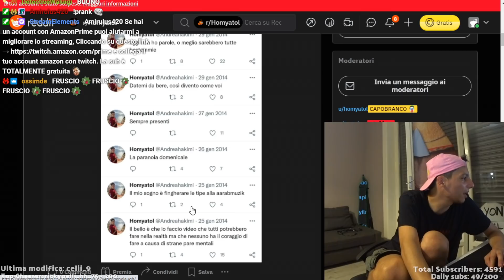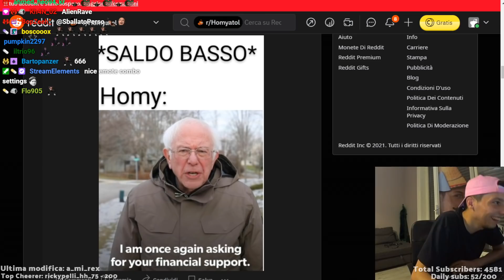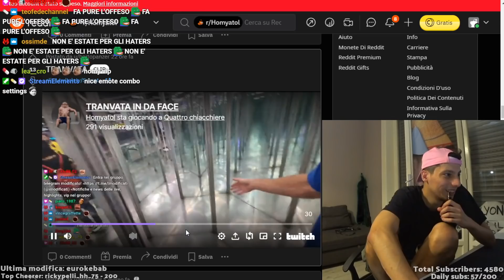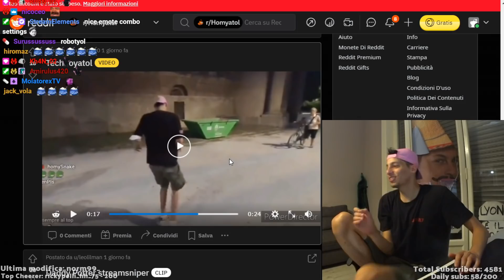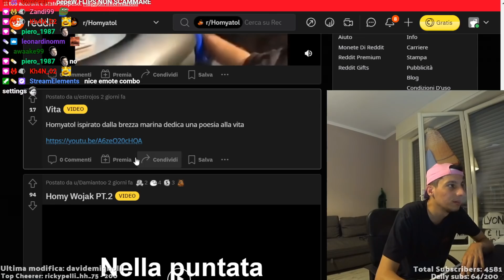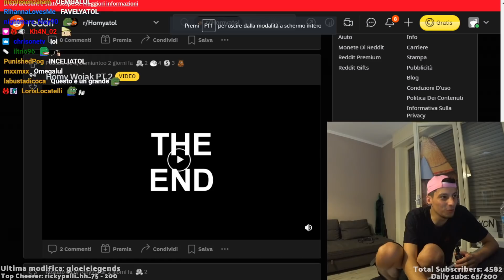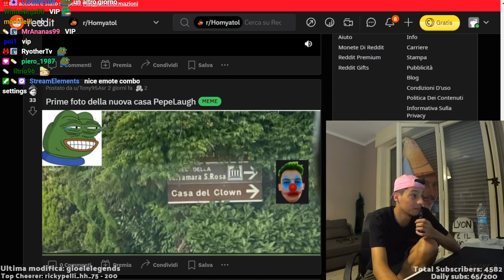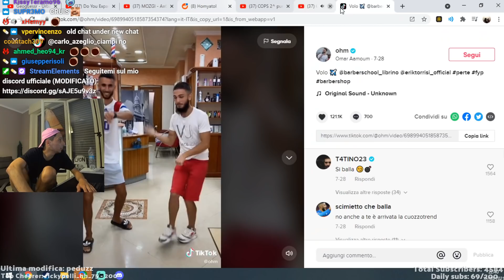I MIGLIORI POST DEL REDDIT #146 | HOMYATOL LIVE